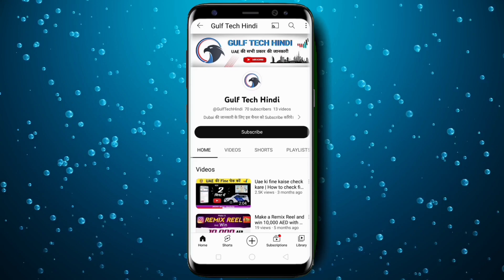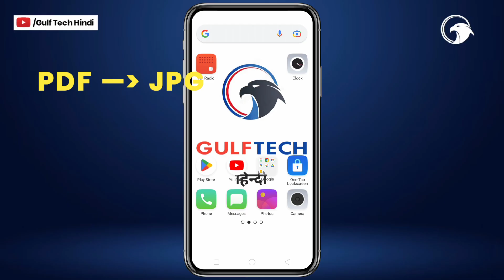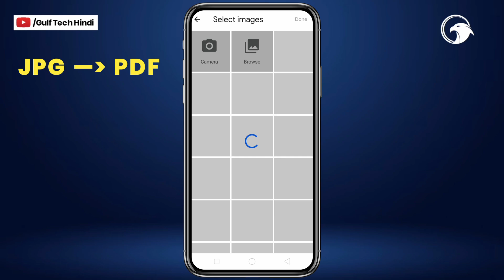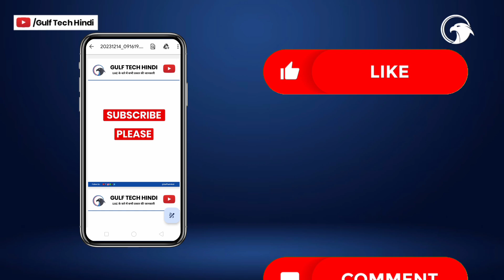Photo ko pdf me convert kaise kare | how to convert photo to pdf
Ish video me hamne apko photo se pdf me convert Karna sikhaya hai aur Sath hi pdf se photo me bhi convert Karna sikhaya hai, Ummid karta hu yah video apko behad pasand aayegi.

Hame Yaha bhi Follow kariye : ➡️

All Document/file used in this video is only for Example, has no similarity with any person or organization. This Video is Educational purpose only. we create facts & informative video.

How to convert pdf to photo

Pdf se photo Kaise banaye
pdf to jpg me kaise convert kare
Pdf to image converter
Jpg ko pdf me convert kaise kare
pdf ko jpg me kaise convert kare
jpg ko pdf me kaise convert kare
Pdf file ko jpg me kaise convert karen
Jpg ko pdf me kaise convert kare mobile se
Pdf ko photo mein kaise convert kare
pdf ko jpg me kaise convert kare mobile se
offline pdf se jpg me convert kaise kare